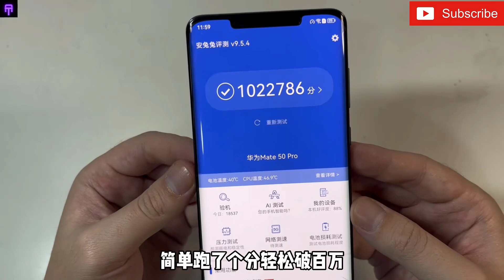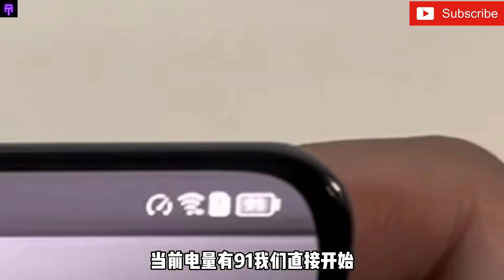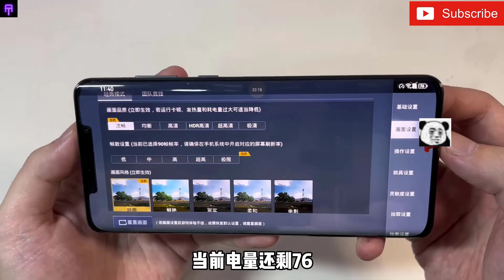Huawei Mate 50 Pro -Gaming Review -Heating Test (PUBG Gameplay)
The Huawei Mate50 Pro game test you want is here, come and see how it performs in the game.